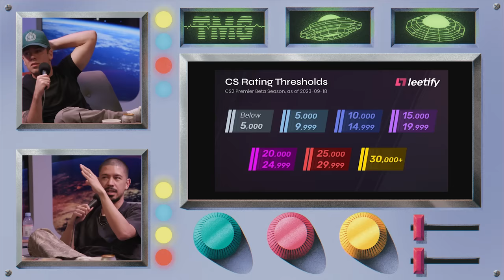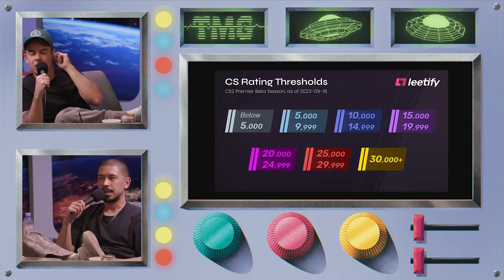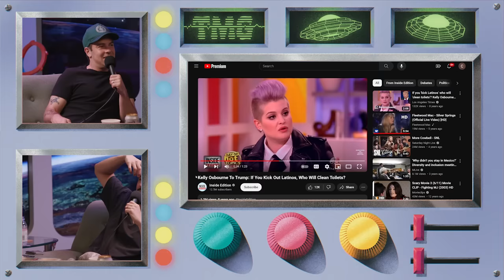Reacting to Brutally Out of Touch Clip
Chapters:
0:00 Intro
0:10 Ryan's Throw
0:48 Noel's Gamer Sunday
4:52 Fucked Take